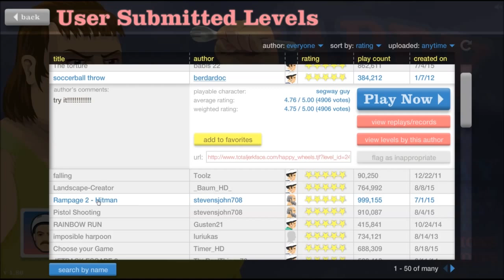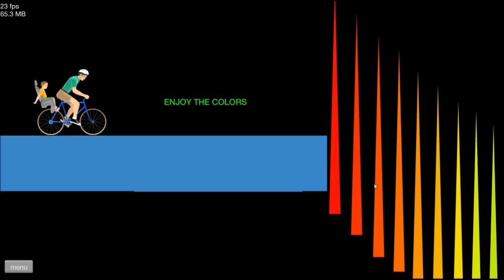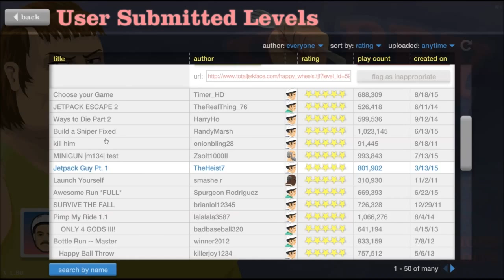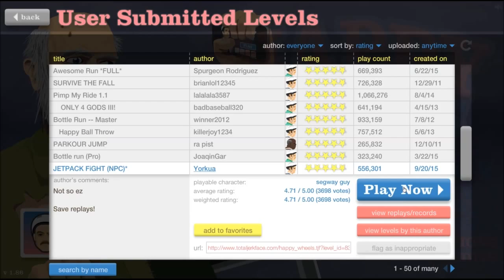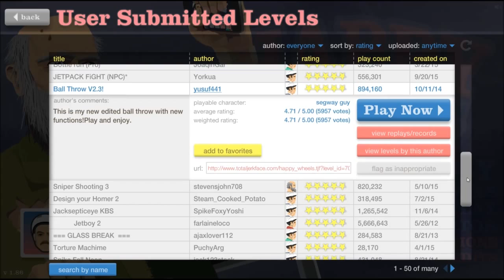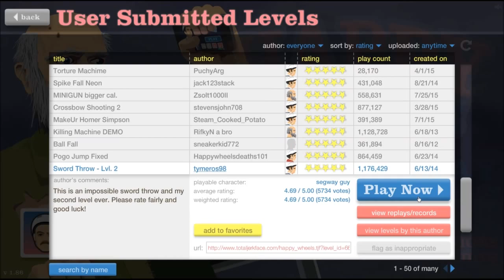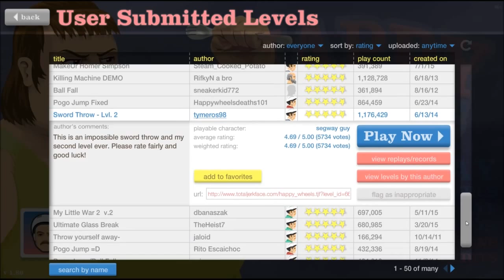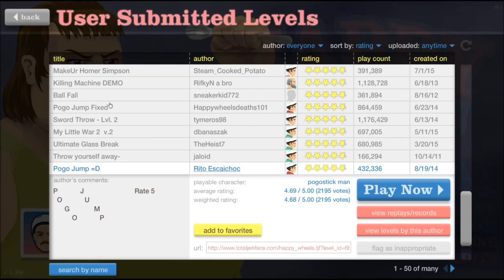Let's Play Happy Wheels | #002/German | Einfach nur eZ xD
➡ Hat es euch gefallen? Bewertet doch dem entsprechend!

• Anmerkung
Das Team gameSESSION

• gameSESSION:
Dein Portal für Videos, News und spannende Infos!

➡ JimWasHere